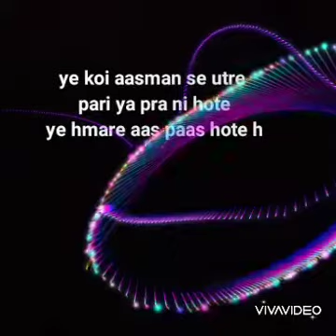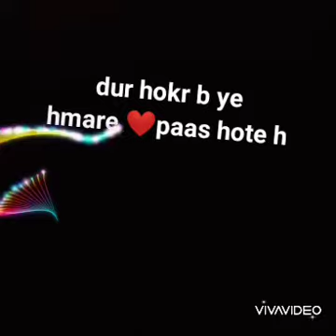Happy Birthday to my best friend 🎂❤️🎉